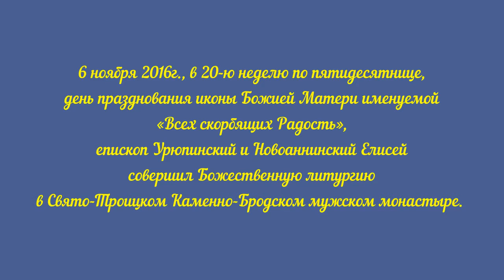Епископ Елисей. Проповедь. День празднования иконы Божией Матери «Всех скорбящих Радость».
Глава Урюпинской епархии возглавил торжества в честь празднования иконы Божией Матери именуемой «Всех скорбящих Радосте» в Свято-Троицком Каменно-Бродском мужском монастыре.

«Обидимых Заступнице, и алчущих Питательнице, странных Утешение, обуреваемых Пристанище»

6 ноября 2016г., в 20-ю неделю по пятидесятнице, день празднования иконы Божией Матери именуемой «Всех скорбящих Радость», епископ Урюпинский и Новоаннинский Елисей совершил Божественную литургию в Свято-Троицком Каменно-Бродском мужском монастыре, Ольховского района.

Его Преосвященству сослужили: благочинный Свято-Троицкого Каменно-Бродского мужского монастыря игумен Петр (Ковалев), благочинный Фроловского округа иерей Владимир Тарасов, настоятель храма прав. Иоанна Кронштадтского г. Волгограда иерей Олег Иващенко, иеромонах Антоний (Дубровин), иеромонах Давид (Берестнев), диакон Михаил Макаров.

За богослужением молилась настоятельница Гусевского женского монастыря в честь Ахтырской иконы Божией Матери игумения Серафима (Каштанова) с сестрами обители и многочисленные паломники прибывшие на торжественное богослужение.

Богослужебные песнопения исполнил хор храма Святаго праведного Иоанна Кронштадтского г. Волгограда под управлением регента Илии Иванова.

По окончании Божественной литургии духовенство и миряне совершили славление Божией Матери пред особо чтимым образом «Всех скорбящих Радосте» и крестный ход вокруг храма.

В завершении Владыка Елисей обратился с архипастырским словом.